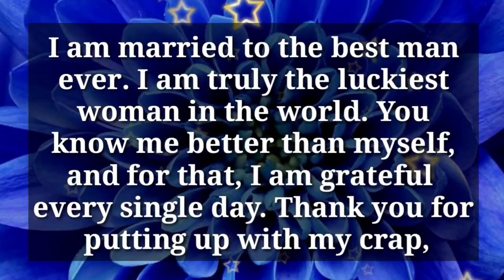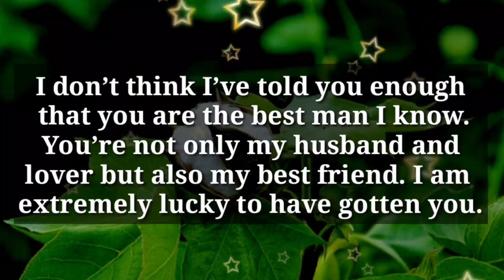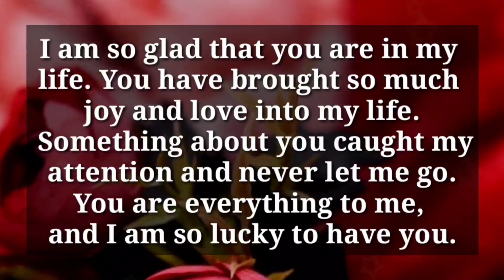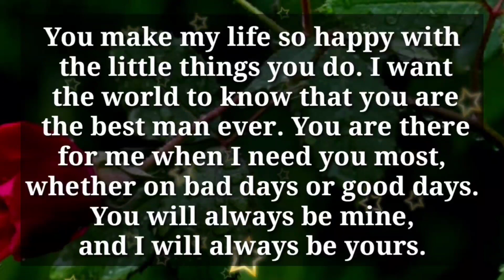Your person is yours 😘 He will always be yours... ❤️🥰😘😍💕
my love
dm current energy
divine masculine
dm df
dm message to df today
dm tarot
dm reading
twin flame
twin flames
Karmic
happy twins 11:11
love
Love
love quotes
love poem
love poems
love lines
love feel
true love
poem
poems
love songs
love music
feelings of love
love feelings
Dm to df
dm df
dm
 df dm
aquarius
df
taurus
unique tarot
all i want
aquarius tarot
virgo
twin flame reading today
twin flame